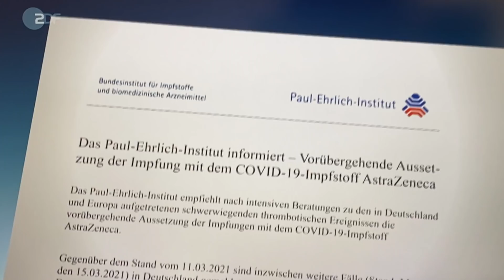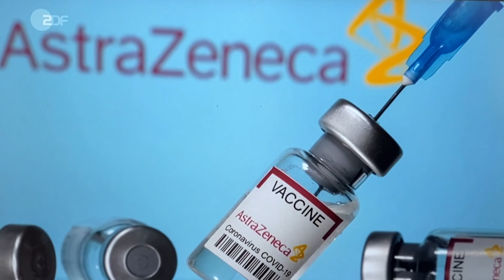Германия/Коррупционный скандал/ОТКАЗ от AstraZeneca/Мошенники Украли финансовую помощь/Протесты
Германия отказалась от AstraZeneca/Мошенники Украли государственную финансовую помощь/Коррупционный скандал/Протесты

Добро пожаловать на мой второй канал Alla Frankfurt Life о растениях, домашних рецептах красоты и здоровом образе жизни!

Группа в Facebook „Всё о жизни в Германии/Leben in Deutschland“. Здесь все самое интересное и актуальное о работе, учебе, законах Германии, изучении немецкого языка

Жизнь русских в Германии. Интервью про опыт изучения немецкого языка, экзамен А1, языковые курсы в Германии